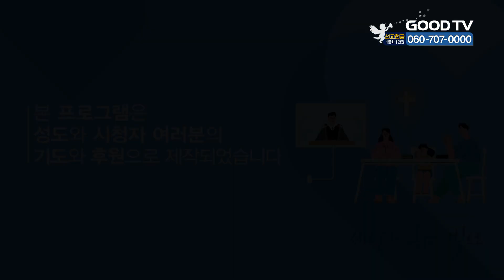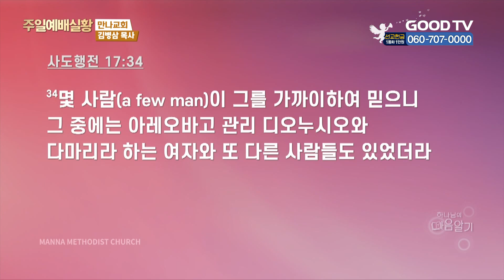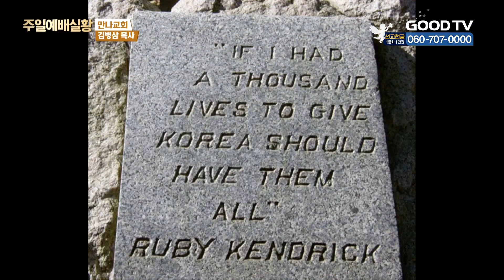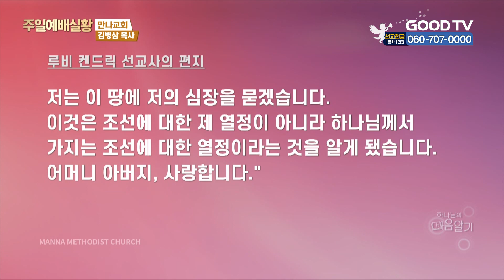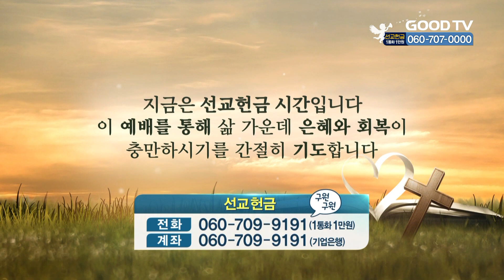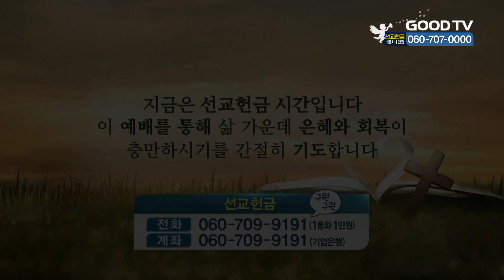하나님의 마음을 아는 것이 선교다! | 만나교회 김병삼 목사 설교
하나님의 마음을 아는 것이 선교다!

* 시청방법
- IPTV: KT Genie TV 234번, SKB Btv 293번, LG U+ 273번
- 위성TV: KT 스카이라이프 186번
- 케이블: Btv 케이블 224번, LG헬로비전 289번, 딜라이브 303번,